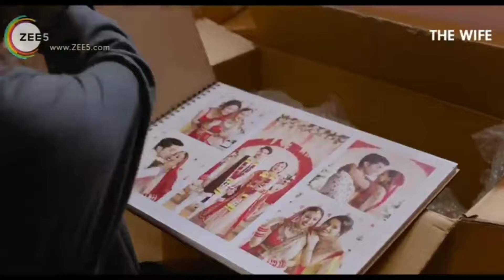Top 5 Best🍌 Indian Web Series of 2021 / MX Player Hot Series 2021 / Altbalaji, Netflix, Zee5, Voot👌